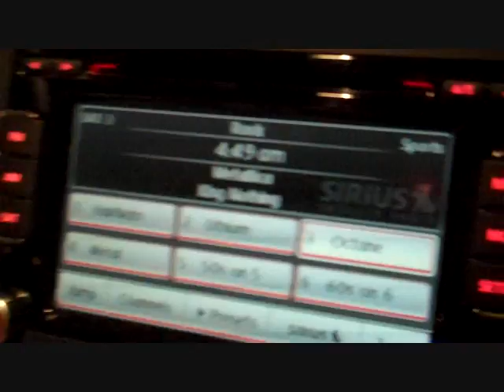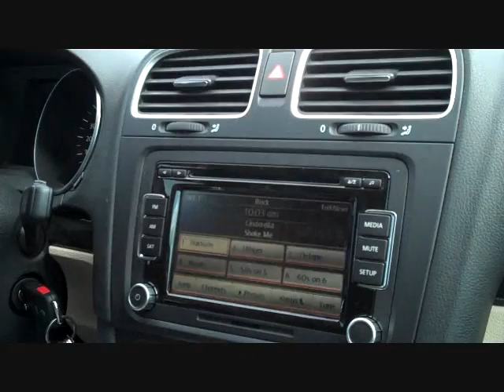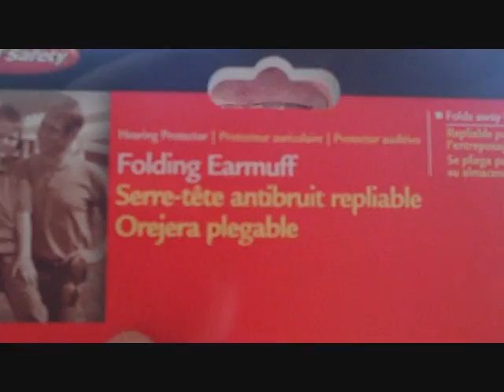Opel EV Conversion - 10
Finely got the batteries for the Opel GT conversion.